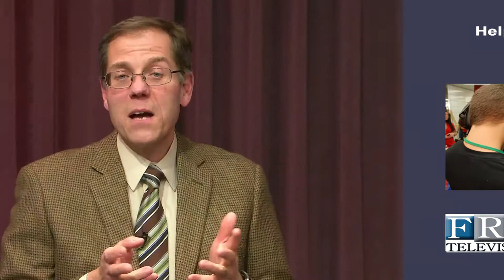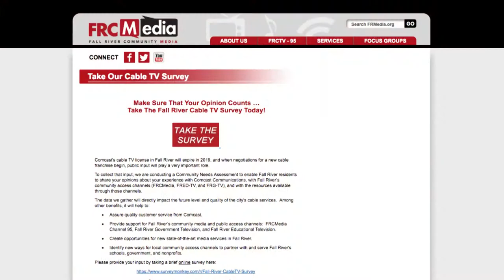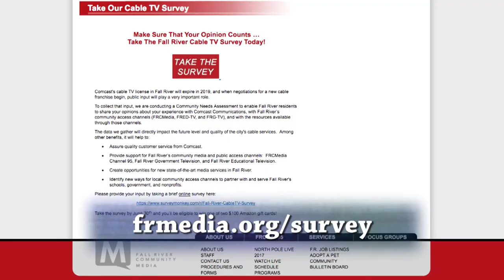Take the Fall River Cable TV Survey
An overview of the cable television contract renewal process and how Fall River residents can lend input through an online survey.